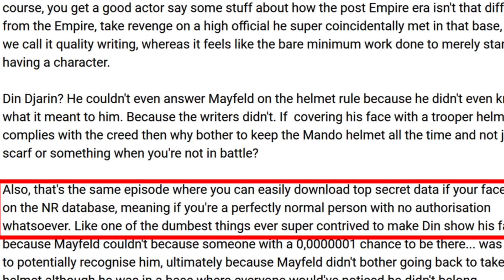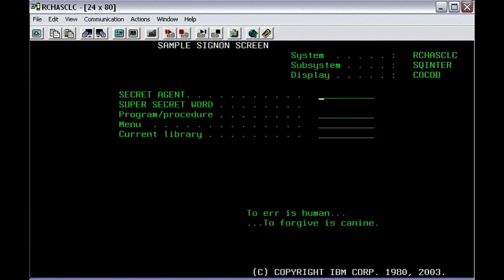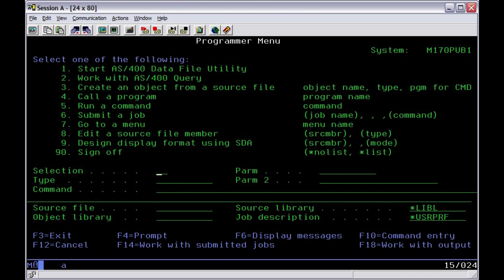This Is Not Bad Writing (Mandalorian Season 2)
There are a lot of plot holes and clumsy writing in the Mandalorian. This scene from S2 E7 isn't one, and here I explain why... or try to, idk.

Fun fact: This video is a result of the Sunk Cost Fallacy. Basically, I finished the video last Friday, then decided I didn't like it. But instead of just scrapping it, I chose to rewrite the script, re-finish the video, and upload it anyways. It's better than it was, but I've been "done" with this video since long before it reached its completed state.

I should've just left this digression as a comment on someone else's video. :)